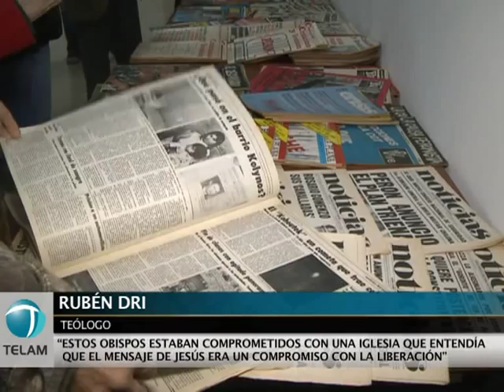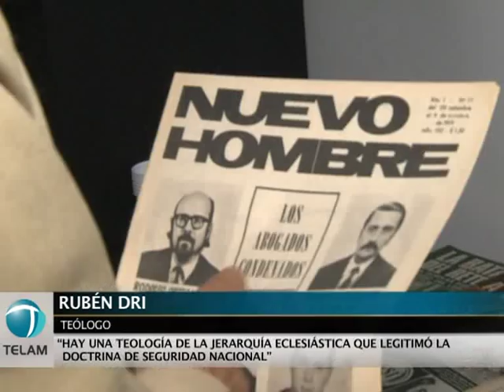El rol de la Iglesia Católica durante la última dictadura militar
El rol de la Iglesia Católica durante la última dictadura militar se debatió en el Centro Cultural de la Memoria Haroldo Conti del espacio de Memoria de la ex ESMA.

El teólogo y filósofo Rubén Dri aseguró que entre 1976 y 1978, la jerarquía católica tenía "una total adhesión" con la dictadura militar. Sin embargo, Dri también rescató el papel de los obispos Enrique Angel Angelelli y Carlos Ponce de León --ambos asesinados durante la dictadura--, que entendieron que "el mensaje de Jesús era un compromiso con la liberación".

Por otra parte Aurelio Ortiz, el ex secretario del obispado de La Rioja cuando estaba a cargo monseñor Angelelli, rescató su figura heroica y resaltó que "lo grandioso del pelado es que agarró el Concilio y durante ocho años trató de llevarlo a la práctica".

En el encuentro también se proyectó un video alusivo y se mostraron revistas paradigmáticas de los años `60-`70 que acompañaron el análisis sobre el "doble rol de la Iglesia Católica" durante la dictadura, entendido como "su faz militante y revolucionaria, y su faz colaboracionista y represora".